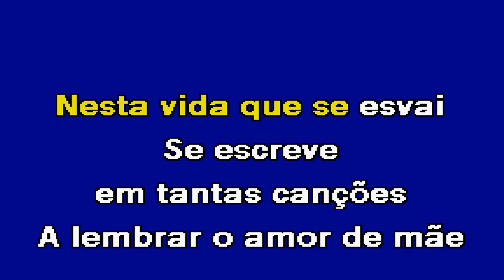AMOR DE PAI Trio Clave Karaoke